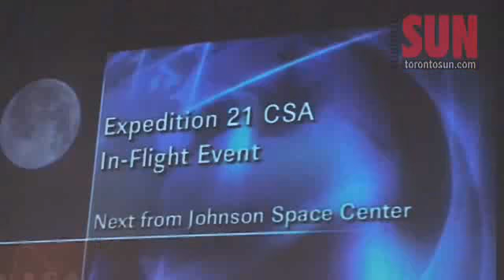Thirsk comments from Space Station